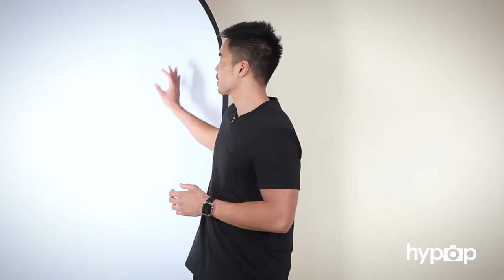Top 3 Photo and Video Backdrop Options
In this video we go over and compare our Top 3 photo and video backdrops, perfect to be used as background options for photography studios and video production.

Clean, seamless backdrops are used to increase the production value of your photos and videos. Maintaining a consistent backdrop increases the professionalism of your shot.

Our top 3 backdrops are:
- Cotton Muslin Backdrops
- Double Sided Collapsible Backdrops
- Seamless Paper Backdrops

To view our range of Spectrum Seamless Paper Backdrops (Full Length),

To view our range of Spectrum Seamless Paper Backdrops (Half Length),

OUR YOUTUBE VIDEO GEAR:

Backdrop Paper Roll: Vanilla Bean White Full Length Paper Roll